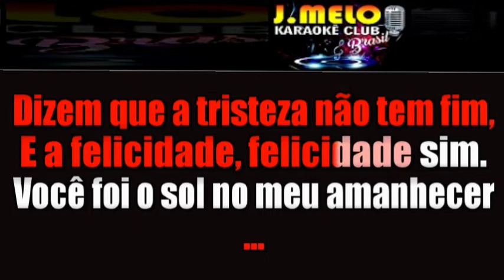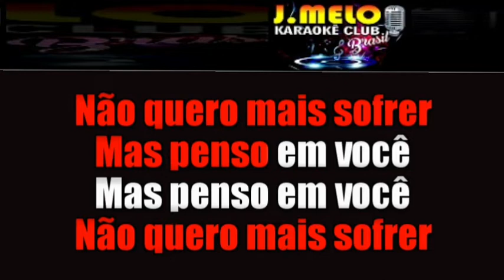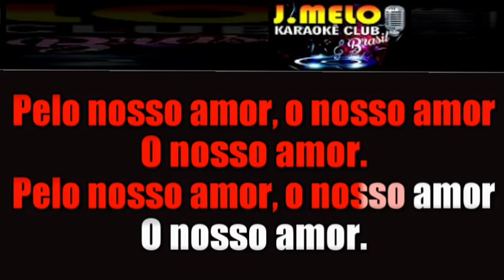PELO NOSSO AMOR = ANNA DI OLIVEIRA = KARAOKE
AJUDE O CANAL PIX 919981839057